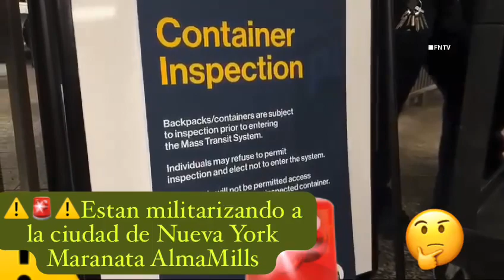El gobierno envió militares a New York, están registrando las bolsas de pasajeros en el metro